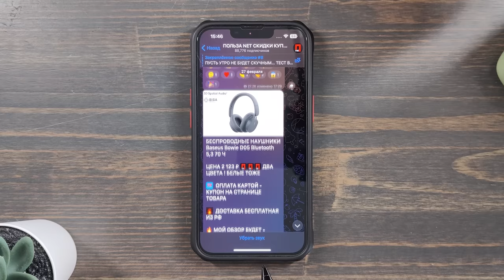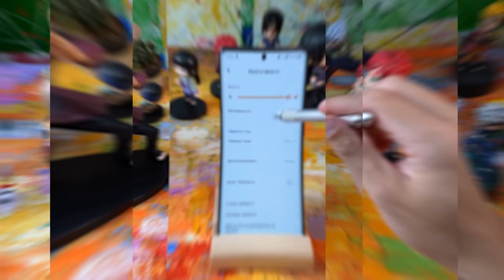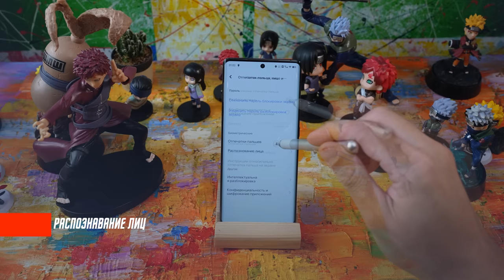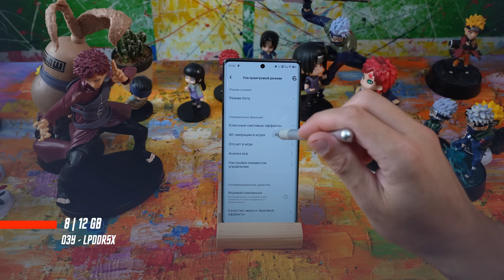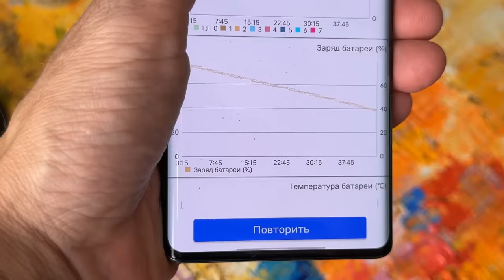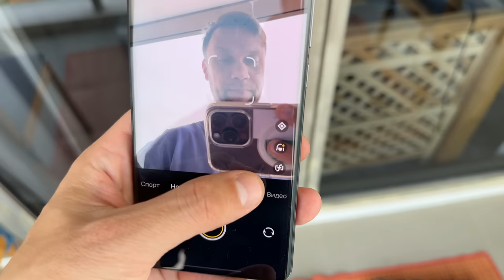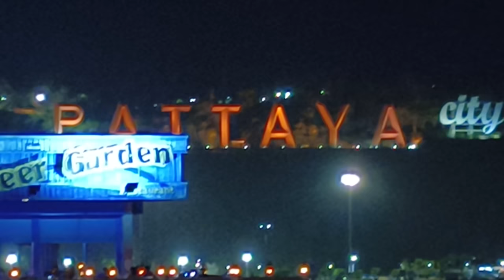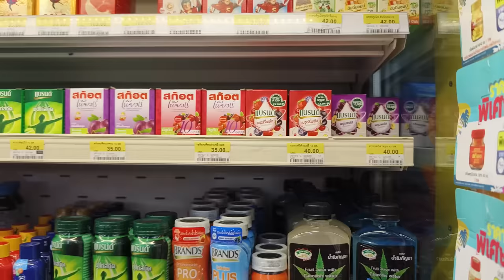ИДЕАЛЬНЫЙ ФЛАГМАН 🔥 СМАРТФОН VIVO X90 PRO VS APPLE IPHONE 14 PRO MAX IP68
✅✅✅✅РАЗЫГРЫВАЮ🔥🔥🔥🔥🔥🔥

30 числа каждого месяца розыгрыш 🔥5и Mi Band 6. ми бэнд 6 - 5 штук) ежемесячно🔥🔥🔥